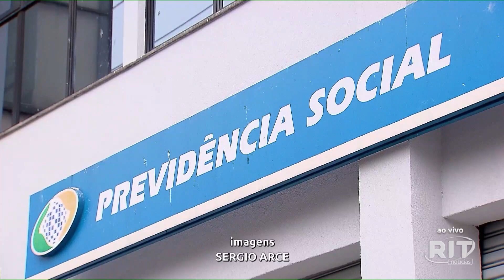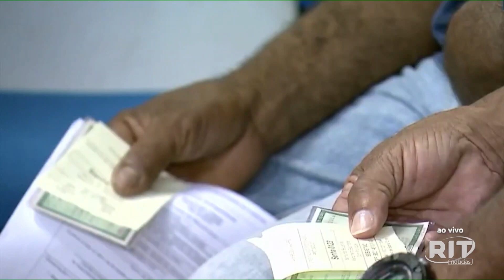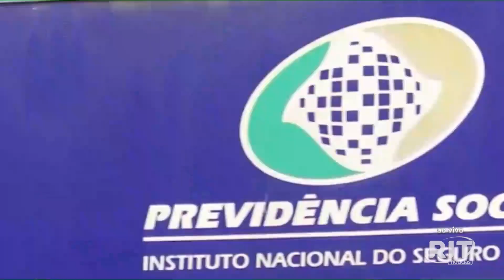FILA INSS - Jornal das 22 | Terça - Feira (29/ago/2023)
Mais de sete milhões de pessoas no brasil estão na fila do inss à espera de aposentadoria, pensão ou outro tipo de benefício.